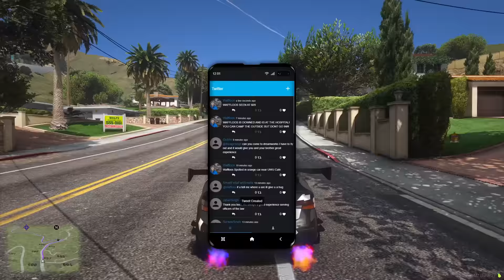Surviving $400,000 Bounty in GTA RP!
I put a $400k Bounty on myself in GTA 5 RP and tried to survive for as long as possible... In order to win they have to take me ALIVE to the top of a mountain! We try a ton of different methods to escape and there were some super close calls! This video is absolutely insane and is probably the craziest thing I've ever done on the server!

Second Channel: @WaffloosPlus